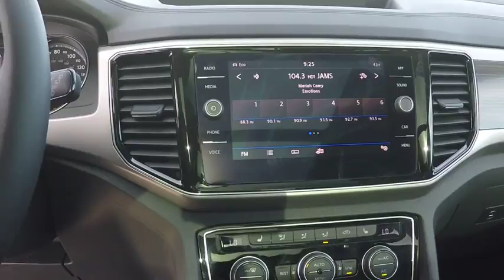2018 Volkswagen Atlas Schaumburg IL S6637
2018 Volkswagen Atlas 3.6L V6 SEL